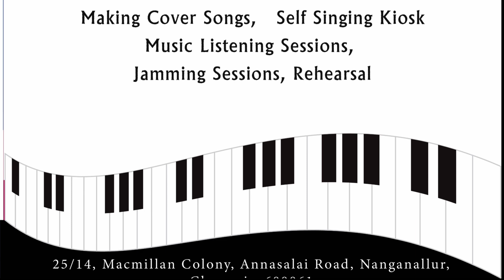Chinna poove mella pesu | Suresh Ramakrishnan | Live performance | KK 67